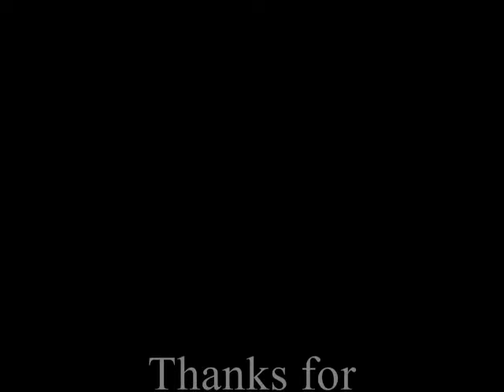Halo3 Forged maps- Central yard